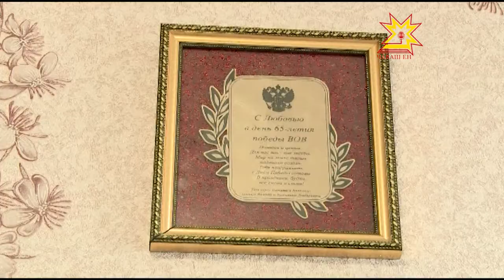Обеспечение жильем ветеранов ВОВ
В рамках национального проекта «Доступное и комфортное жилье» в Чувашии действует  программа «Обеспечение жильем ветеранов ВОВ».